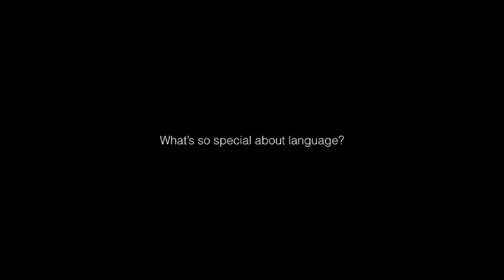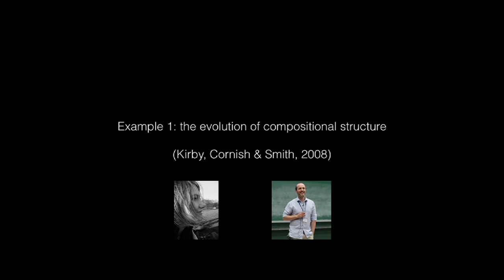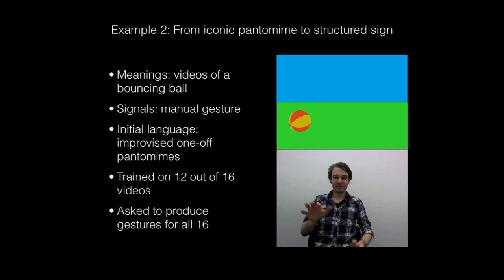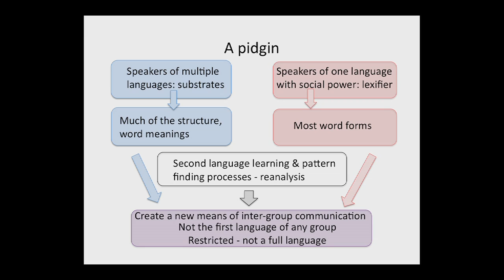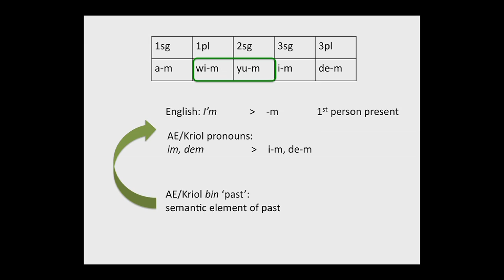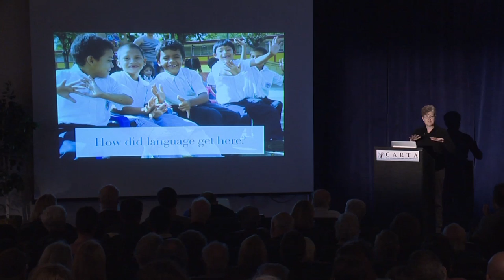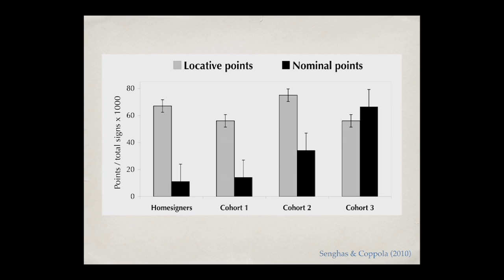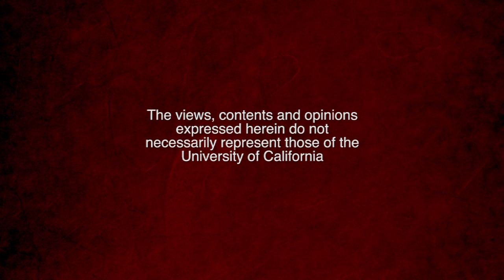CARTA: How Language Evolves: How Languages Get New Structure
This CARTA symposium addresses the question of how human language came to have the kind of structure it has today, focusing on three sources of evidence.  One source, which is discussed in these three talks, has to do with the ways languages get new structure not present in the language of the previous generation(s) of speakers or signers. Simon Kirby (Univ of Edinburgh) begins with an examination of Language Evolution in the Lab: The Emergence of Design Features, followed by Carmel O’Shannessy (Univ of Michigan) on Contact Languages and Light Warlpiri, and Ann Senghas (Barnard College) on Rethinking Recapitulation: Sources of Structure in Nicaraguan Sign Language. Recorded on 2/20/2015. Series: "CARTA - Center for Academic Research and Training in Anthropogeny" [4/2015] [Humanities] [Science] [Show ID: 29393]